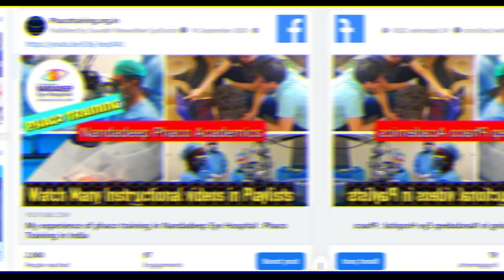177 Predict Bowl formation Dr Sourabh Patwardhan